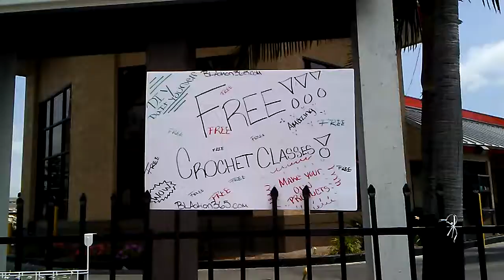BPA2017 Daily Reports 5-9-17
Tuesdays – END GENTRIFICATION
BPA2017 DAILY REPORTS
BLAction365.com/Political-Action/BPA2017-Daily-Reports/

"..THE WAR ISN'T OVER!"
LONG LIVE HAJJ MALCOLM LATIF EL SHABAZZ

MALCOLM X- MAS 2017
Fri. May 19, 2017
EL HAJJ MALIK EL SHABAZZ
Join Us in Honoring One of the Greatest Minds & Voices for Black Liberation During the 20th Century

More than 8,000 Flint Residents @ Risk of Losing Homes After Refusing to Pay for Poisoned Water

If You Earn $50,500 in LA, You Now Qualify as Low Income

10 Cities Where Black Families are Doin the Best Economically

T H E   B L A C K   L I S T
Black Business Directory

Every Tuesday 8a
BLACK POWER BREAKFAST TUESDAYS
Every Sunday 3p
B R E A K   B R E A D

BLAction365.com